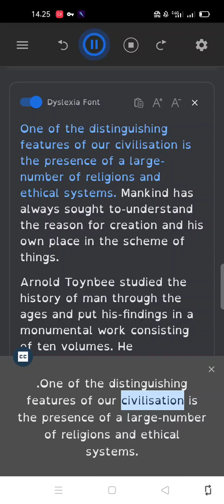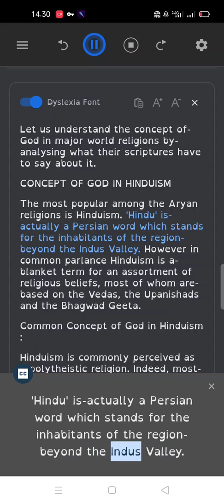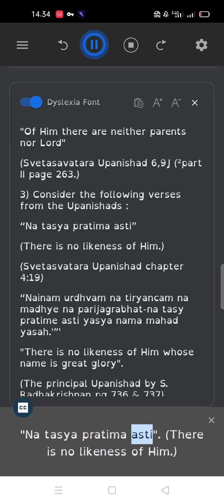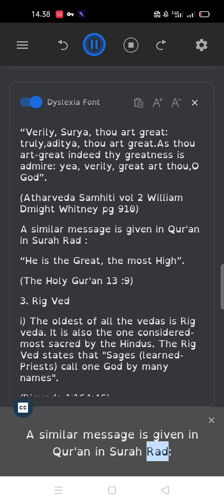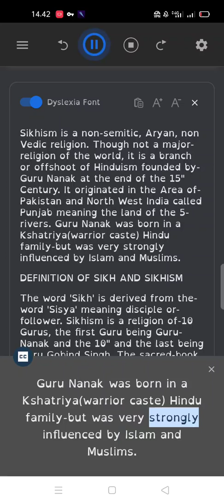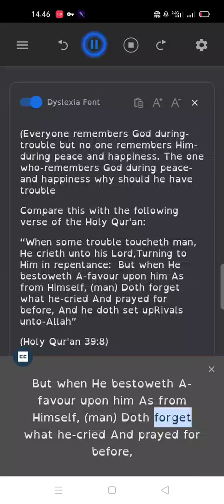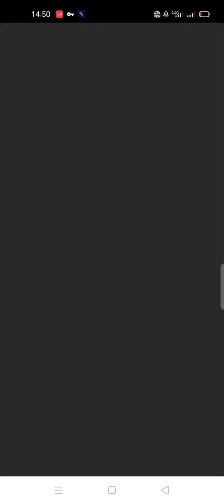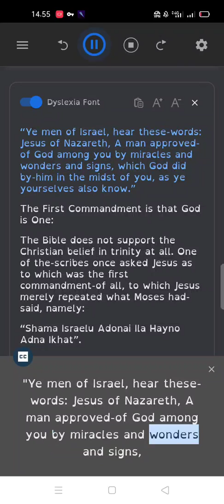CONCEPT OF GOD IN MAJOR RELIGIONS PART 1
Ebook
The Original Concept of God
Whom Should We Worship?
Allah Almighty is the Close Companions of His Beloved Servants
twelve studied at the origins of religion, including the explanation is no god but Allah andMuhammad is the Messenger of God, and explain the pillars of Islam, faith, polytheism and hypocrisy, Nullifiers, uniformity.
You Are Invited to Have no Other God except the One True God Who Was Worshipped
Do Miracles Necessite Divinity?
A Message of Love to All Seekers of Truth
Is Allah One or Three?
The Signs in the Heavens and on the Earth
The Belief in Allaah ... What Does It Mean?
Who Deserves to Be Worshipped Alone?
A Rationale Approach to Affirm the Existence of God